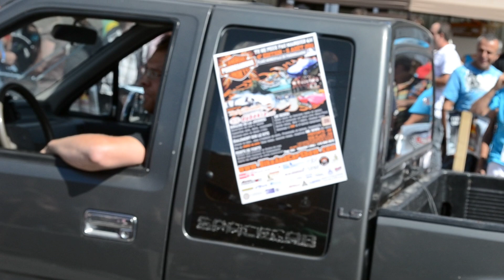show de boucane St-Louis édition 2011 isuzu pick up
isuzu pick up qui gronde en sacrament
                   Méchan beau show